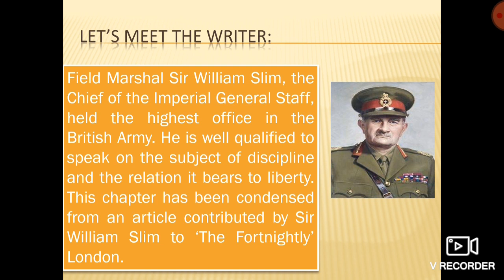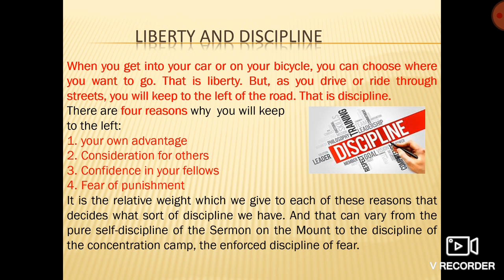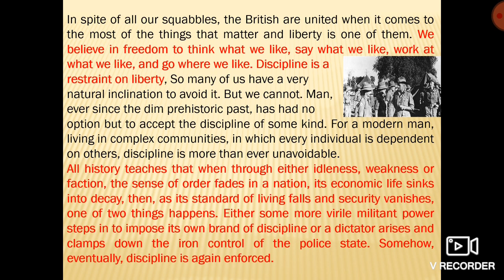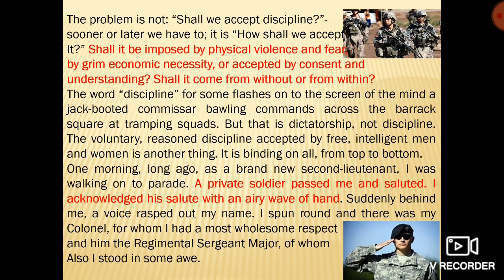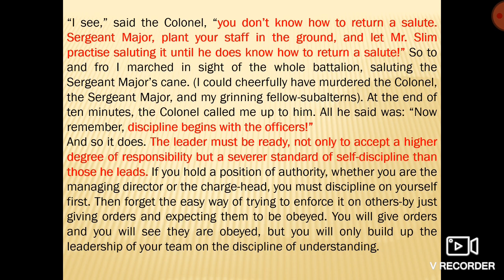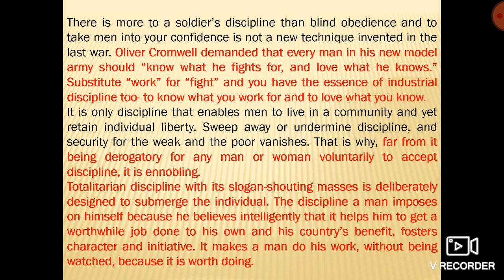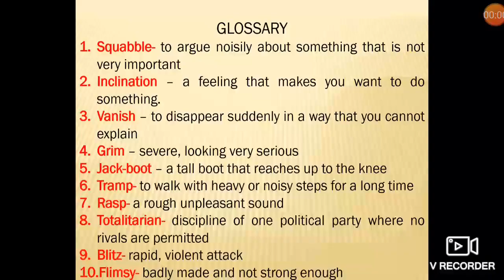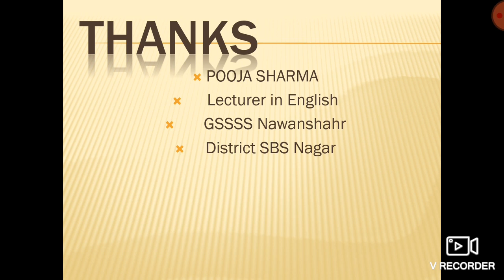C11 ENG Liberty and Discipline 27 26